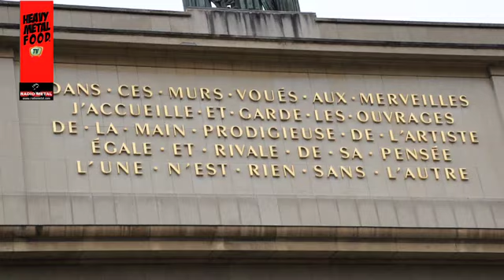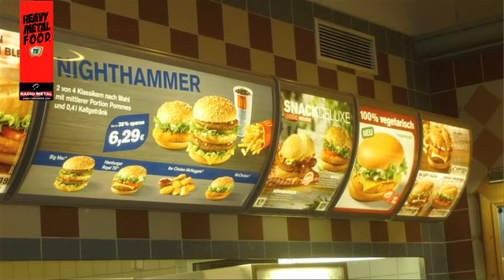Kataklysm (English Sub) Part 1/2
A Culinary & Music Show by Gilles "The Heavy Metal Cook" with Maurizio IACONO from KATAKLYSM in Paris 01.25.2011